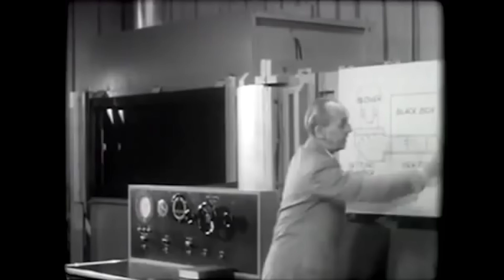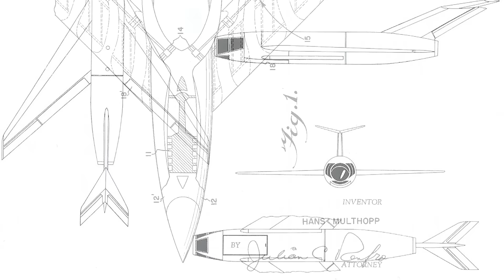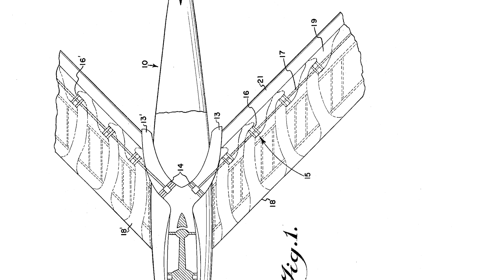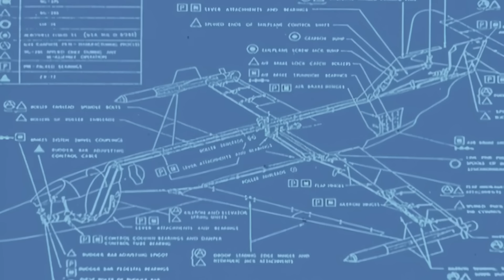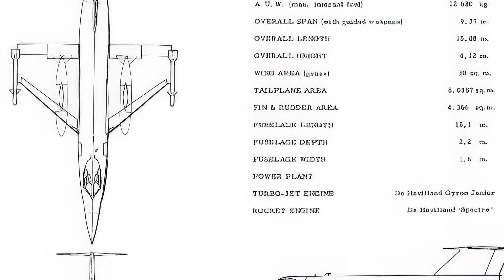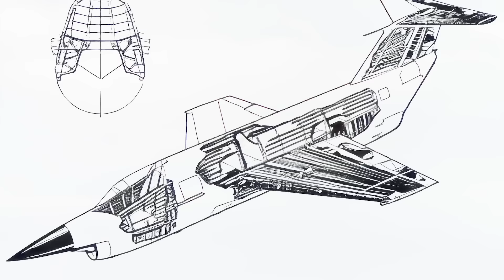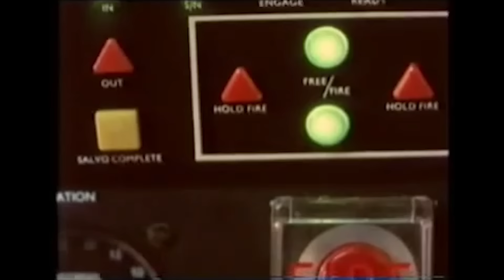The Rocket Planes War | Genius, Politics, And Corruption | Upscaled Vintage Footage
The story of the last rocket aircraft, also recalled by Eric Winkle Brown. The Sauders Roe SR.53 and SR.177 against the might of Lockheed, their F-104 Starfighter, and the corruption scandal that followed.
Also, a short history of Nazi Germany rocket fighters, such as the extraordinary, but dangerous Messerschmitt Me 163 Komet, or the British Swallow, and the story of great designers, such as Alexander Lippisch, and Hans Multhopp.

SAUNDERS ROE SR.53

The Saunders-Roe SR.53 was a British prototype interceptor aircraft of mixed jet and rocket propulsion developed for the Royal Air Force (RAF) by Saunders-Roe in the early 1950s. As envisaged, the SR.53 would have been used as an interceptor aircraft, using its rocket propulsion to rapidly climb and approach incoming hostile bombers at high speeds; following its attack run, the aircraft would then return to its base using jet propulsion.

Although the SR.53 proved to have promising performance during test flights, the requirement for such an aircraft had been overtaken by rapid advances in surface-to-air missile technology, leading to reconsideration of the aircraft's purpose. In July 1960, the development program was formally canceled, by which time a total of 56 test flights had been performed. A pair of prototype SR.53 aircraft had been completed and used during flight tests. The second prototype was destroyed during one such test flight in June 1958. The first prototype has been preserved to this day. It rests on public display at the Royal Air Force Museum Cosford.

SAUDERS ROE SR.177

The Saunders-Roe SR.177 was a 1950s project to develop a combined jet- and rocket-powered interceptor aircraft for the Royal Air Force (RAF) and Royal Navy. It was an enlarged derivative of the Saunders-Roe SR.53, which was itself an experimental combined jet-and-rocket interceptor aircraft.

The SR.177 principally differed from the smaller SR.53 in its adoption of a nose-mounted airborne interception radar unit, which allowed it to scan for and lock onto its own targets; a more powerful turbojet engine was also incorporated. In addition to British interests in the aircraft, the German Navy had also expressed their interest in the project and closely evaluated its progress with an eye toward its potential procurement. However, the SR.177 was ultimately canceled as a result of changes in Britain's military policies in 1957.

A much larger derivative of the SR.177 had been studied, which was designated as the SR.187, and was being developed with the intention of meeting the requirements of Operational Requirement F.155. However, this work was also canceled in 1957. By the time of termination, approximately 90 percent of the first prototype had been completed, while several other prototypes were in various states of completion. The prototypes were stored for several years while attempts were made to revive the project; while interest was present, including from Japan, nothing more came of the project and the remaining assets were broken up.

Me 163 KOMET

The Messerschmitt Me 163 Komet is a rocket-powered interceptor aircraft primarily designed and produced by the German aircraft manufacturer Messerschmitt. It is the only operational rocket-powered fighter aircraft in history as well as the first piloted aircraft of any type to exceed 1,000 kilometers per hour (620 mph) in level flight.

The development of what would become the Me 163 can be traced back to 1937 and the work of the German aeronautical engineer Alexander Lippisch and the Deutsche Forschungsanstalt für Segelflug (DFS). Initially, an experimental program that drew upon traditional glider designs while integrating various new innovations such as the rocket engine, the development ran into organizational issues until Lippisch and his team were transferred to Messerschmitt in January 1939. Plans for a propeller-powered intermediary aircraft were quickly dropped in favor of proceeding directly to rocket propulsion. On 1 September 1941, the prototype performed its maiden flight, quickly demonstrating its unprecedented performance and the qualities of its design. Having been suitably impressed, Nazi officials quickly enacted plans that aimed for the widespread introduction of Me 163 point-defense interceptors across Germany. In December 1941, work began on the upgraded Me 163B, which was optimized for large-scale production.